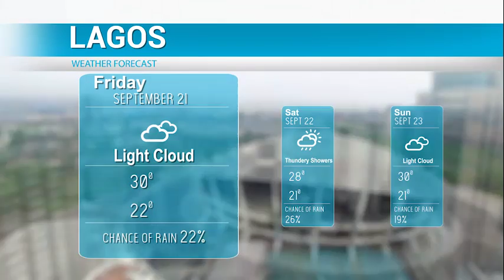WeatherCheck (September 21): Thundery Showers in Port Harcourt, with 13% chance of rain.